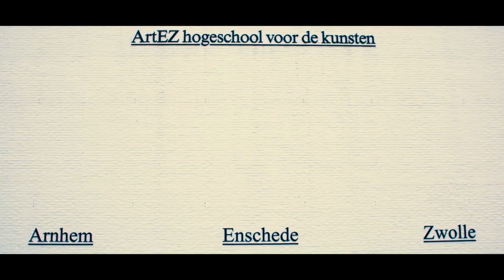ArtEZ Bachelor of Dance - Finals 2018 - trailer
ArtEZ Bachelor of Dance educates a selective few of highly talented and driven students. A new generation of  dance artists with their own signature. The choreographers who made (new) work for this performance are also talented and diverse. The students present themselves in choreographies of Carolyn Carlson, Regina van Berkel and Noa Shadur. Be surprised and amazed.